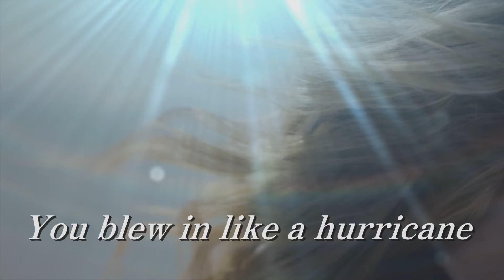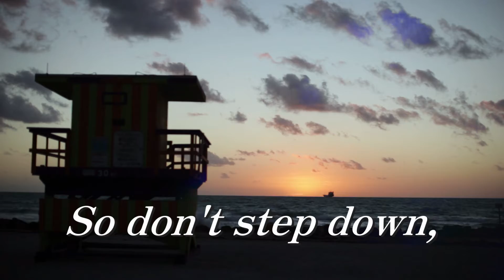Ryan Stone Music - Fallen